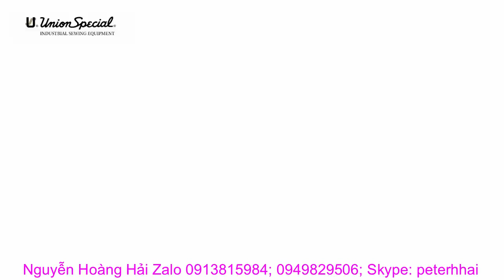The Union Special Powerstitcher™